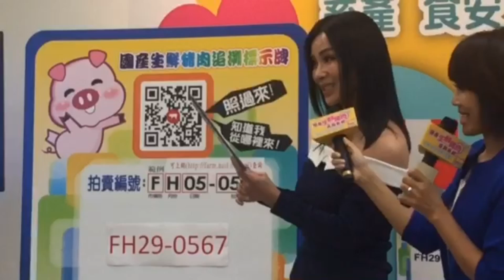豬肉攤須掛追溯牌 6都9/6起稽查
（中央社記者楊淑閔台北31日電）7成國產豬肉經傳統市場銷售，農委會7月起宣導攤商掛用「國產生鮮豬肉追溯系統標示牌」；因6都攤數占全台總數一半，9月6日起率先稽查落實度，藉此讓全國年底掛用率達4成。影片為藝人陳美鳳示範如何操作追溯系統。